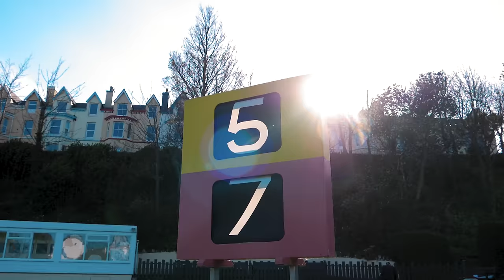Jacking It In - Michael Rutter & John McGuinness | Isle of Man TT Races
With more than 54 years TT experience between them and having both recently hit the big 50, TT legends Michael Rutter and John McGuinness take time away from the track for a light hearted and more age appropriate competition at Ramsey Crowne Green Bowling Club.

Sign up to TT+ for Live Coverage and exclusive FREE content